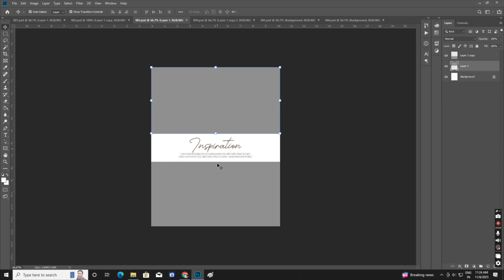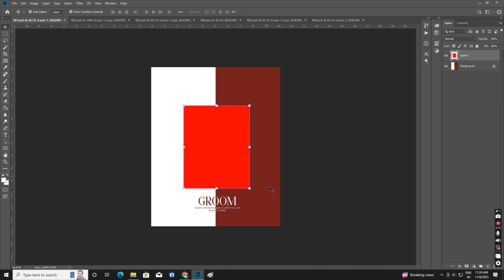Instagram Post Design in Photoshop II Free PSD + Tutorial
Welcome to my Photoshop tutorial! 💻✨
In this video, I’ll show you step-by-step how to edit photos professionally using Adobe Photoshop.
Perfect for beginners, photographers, and designers who want to level up their editing skills.

📚 What You’ll Learn:

Basic Photoshop tools & shortcuts 🖱️

Skin retouching & color correction 🎨

Background change & light effects 🌅

Creative post design (Instagram/Facebook) 📸